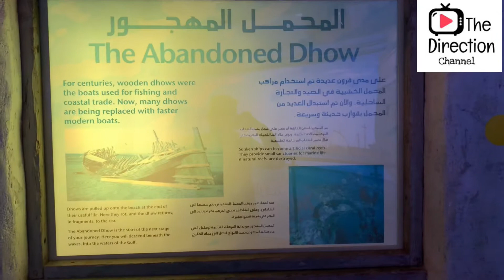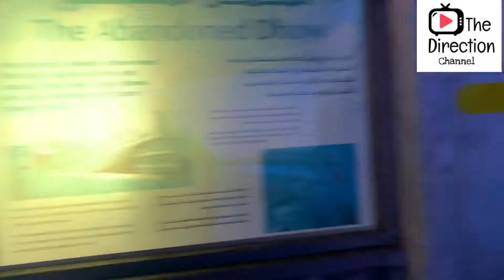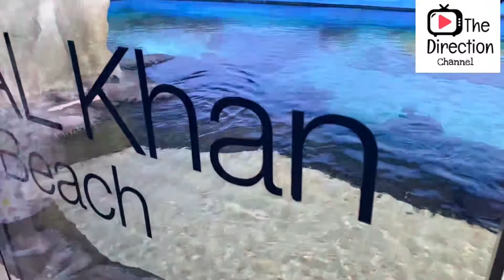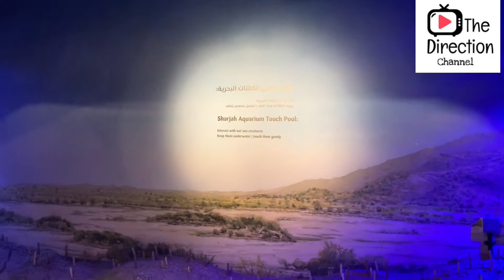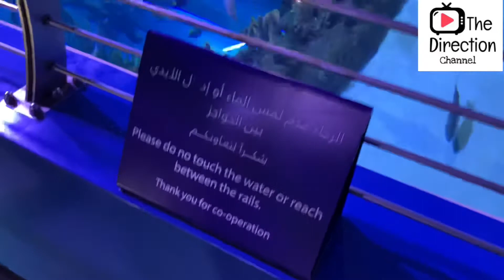Exploring the Most Amazing Aquarium in UAE - Sharjah Aquarium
Best Aquariums in United Arab Emirates
Sharjah Aquariums is home to thousands of aquatic animals, comprising over 140 species. Over 10 Sharks and Rays live in millions of liter tank, including Sand Tiger Sharks, Giant Groupers, and a host of other marine species.